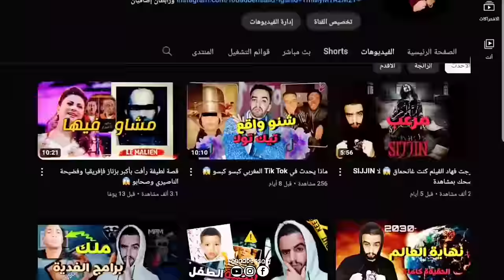تطورات جديدة في قضية مقتل الفنانة ( وئام الدحماني ) هل صديقتها هي من ..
قضية موت أو مقتل الفنانة المغربية وئام الدحماني في دولة الإمارات لازالت القضية غامضة ولم يعرفو من هي المرأة المنقبة التي ظهرت في الكاميرا أنها خرجت من شقة وئام هل فعلا هي من قتلتها أم كانت أزمة قلبية فقط وما دخل حساب hamza_mon_bb في الموضوع

مرحبا بالجميع فقناتي ذات محتوى أصيل ومواضيع عائلية

من يريد التواصل معي مرحبا أو متابعتي عبر مواقع التواصل الاجتماعي  مرحبا بالجميع  ✅️ 👇